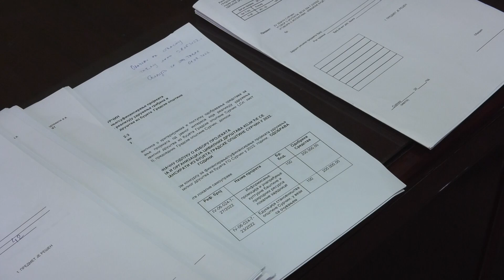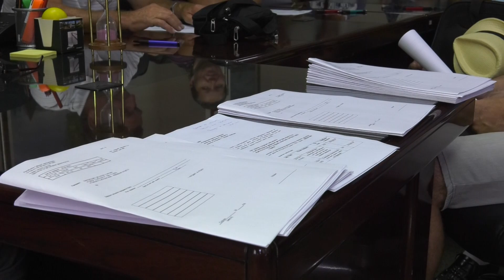Surčin: GO Surčin izdvojila dva miliona za projekte udruženja građana